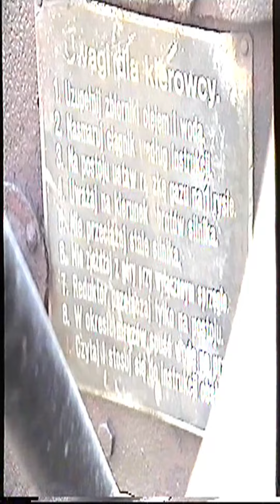Ożarów Św 1996 rok